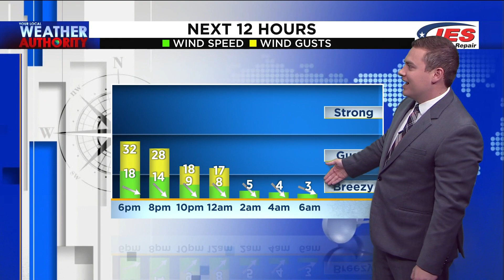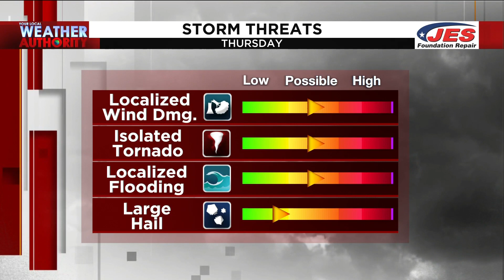5 p.m. Weather - March 28, 2022